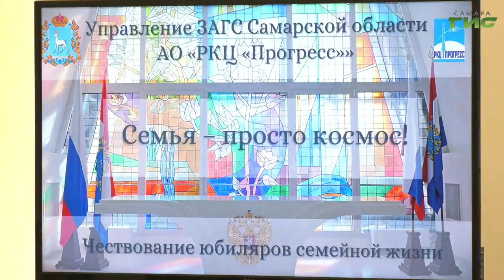В Самаре чествовали семейные пары ветеранов "РКЦ "Прогресс"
Эти семьи - просто космос! В самарском Дворце бракосочетаний чествовали ветеранов "РКЦ "Прогресс", которые вместе уже более 50 лет. Шесть пар расписались в книге золотых юбиляров, получили подарки и вновь почувствовали себя молодыми. Супругов поздравил и наш корреспондент Андрей Горгуленко.